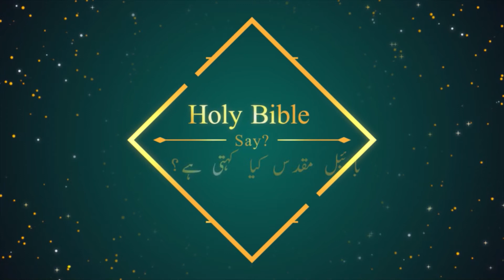Lumbi Umar | Long Life | Bible Mukadas Kia Kehti Hai | Episode 04 | Rev. Allama Dr.Tariq Masih Ch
Lumbi Umar | Long Life | Bible Mukadas Kia Kehti Hai | Episode 04 | Rev. Allama Dr.Tariq Masih Chaudhary
Cameraman & Editor : Tauqeer Tariq | Sahil Tariq
Transmission Officer : Tauqeer Tariq
Production: HK Television
You Can Watch HK TV On Satellite: Asiasat7 Frequency : 3880 Symbol Rate : 27500 Polarization : Horizontal And Also Watch Worldwide On Androaid App ,Roku TV , Shava TV , Amazon Fire Stick , World Ip TV , Red IP TV Canada , Dhoom TV , Desi TV & HK TV